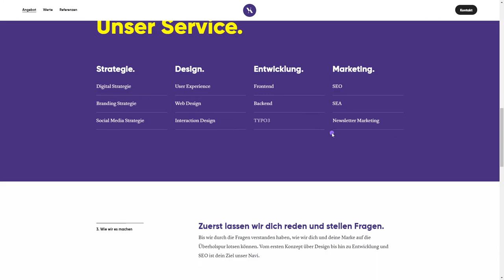Violetta Digital Craft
Violetta Digital Craft By Violetta Digital Craft From Switzerland
We are Violetta Digital Craft, a Switzerland based online agency.